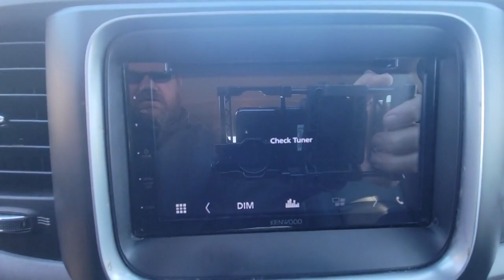2018 Ram 2500 Cleveland, Athens, Dayton, East Ridge, South Cleveland, TN 41P232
Bright Silver Metallic Clearcoat Used 2018 Ram 2500 available in Cleveland, Tennessee at Crown CDJR of Cleveland. Servicing the Athens, Dayton, East Ridge, South Cleveland, TN area.

Clean CARFAX. Certified. Bright Silver Metallic Clearcoat 2018 Ram 2500 Tradesman 4WD 6-Speed Automatic Cummins 6.7L I6 TurbodieselbrbrbrCertification Program Details: **VALUE PLUS WARRANTYbrAll prices plus sales tax tag and titling and dealer service fee of $749.00 which represents cost and profits to the selling dealer for items such as cleaning inspecting adjusting new vehicles and preparing documents related to the sale. A Better Way To Buy.